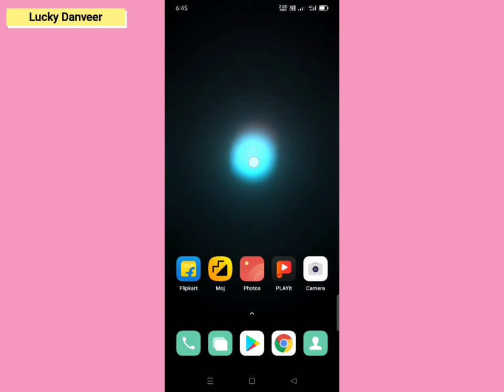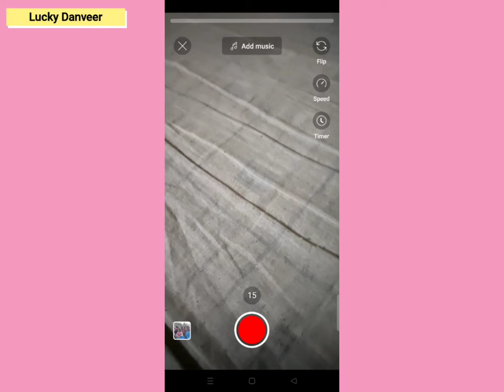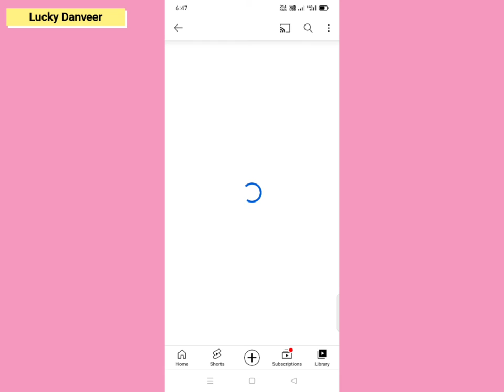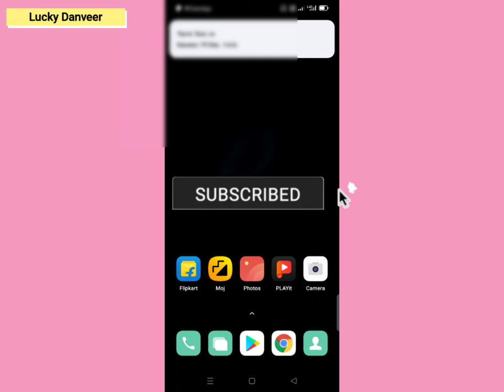YouTube pr aese aap bhi Short video bna skte ho🤗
How to create short video //  Short video bnana sikho

Agar video ke bare me koi bhi sujhaao ho to comment section  me jarur btana.